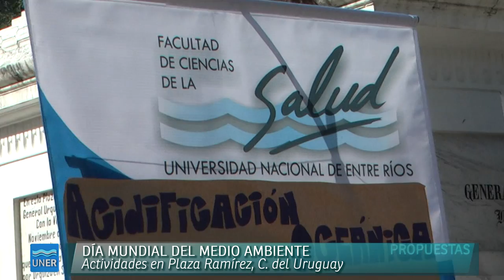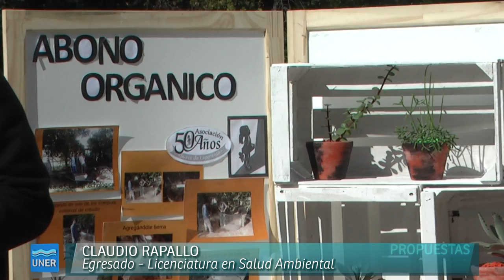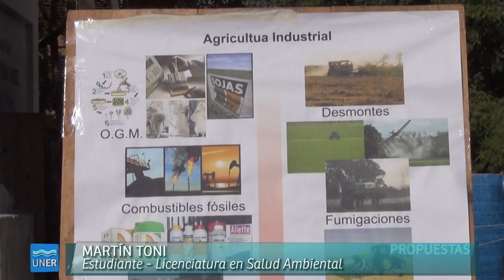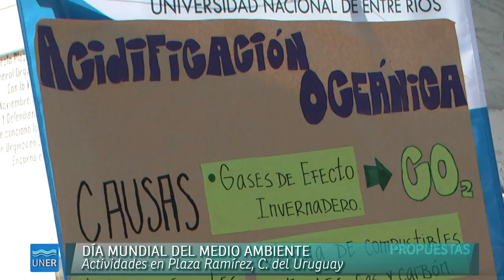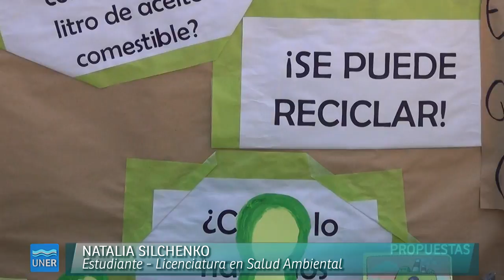Actividades por el Día mundial del Medio Ambiente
Cuidar el Medio Ambiente

La Carrera de Licenciatura en Salud Ambiental de la Facultad de Ciencias de la Salud, celebró el Día Mundial del Medio Ambiente con diferentes actividades abiertas a la comunidad en Concepción del Uruguay.

La jornada del jueves 5 de junio se realizó en Plaza Ramírez de Concepción, durante la mañana y la tarde, con stands y muestras de trabajos, juegos y música. Los temas propuestos por los estudiantes fueron la problemática de los agrotóxicos, huertas orgánicas, cuidado del agua y reciclado de elementos y productos de uso diario. Además, explicaron cada uno de sus trabajos y entregaron folletos a los vecinos de Concepción que se interesaron por la propuesta.

La organización estuvo a cargo de la Coordinación de la Licenciatura en Salud Ambiental, la Secretaría de Asuntos Estudiantiles y, desde el Municipio, colaboran la Secretaría de Salud, la Secretaría de Ambiente Sustentable y la Dirección de Cultura.

Las charlas que se brindaron fueron:

El agua, contaminación e impacto en la salud humana.

Agricultura industrial y agricultura familiar.

Producción del compost doméstico como mejorador del suelo.

Huerta orgánica urbana.

Los problemas ambientales en diferentes escalas.

Reciclajes y juegos para niños.

La fumigación en las escuelas. Concientización.

La importancia de las abejas para el desarrollo de la vida en el planeta.

Hábitat y salud. Cuenca del Arroyo El Curro.

Un trabajo sobre las abejas.

Fuente: Facultad de Ciencias de la Salud

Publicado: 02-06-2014